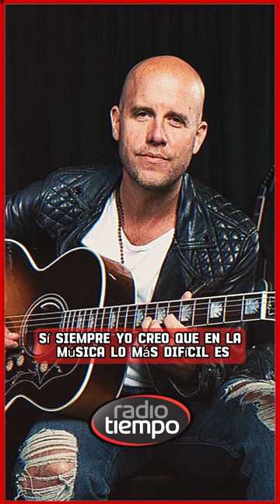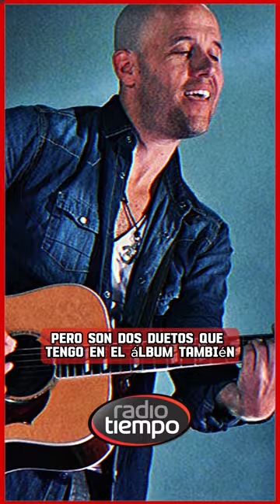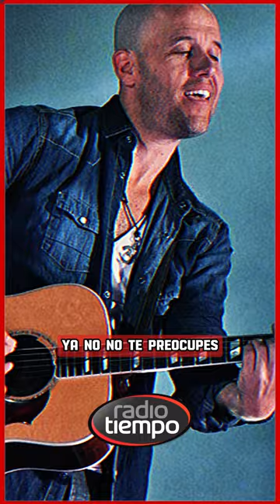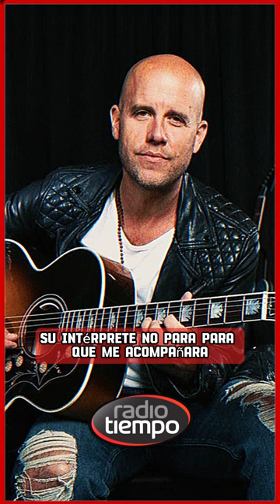Gian Marco presenta su nuevo álbum 'aún me sigo encontrando'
El artista dio una entrevista a Radio Tiempo donde habló de su último álbum y esto fue lo que nos contó.